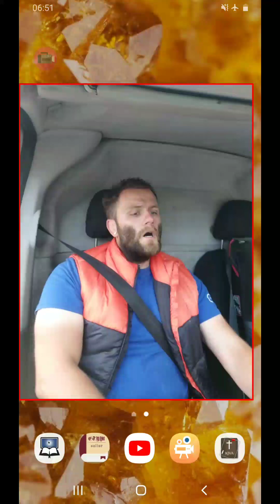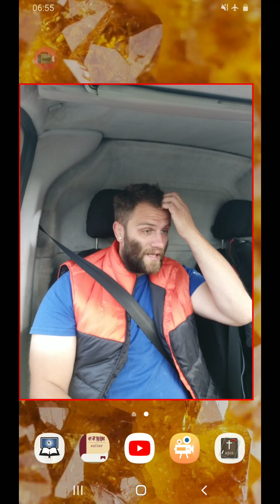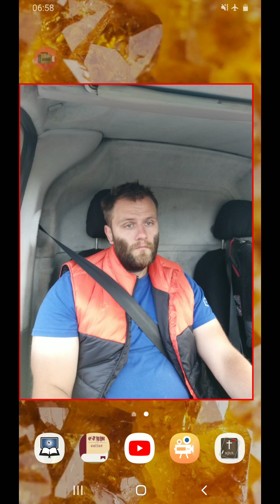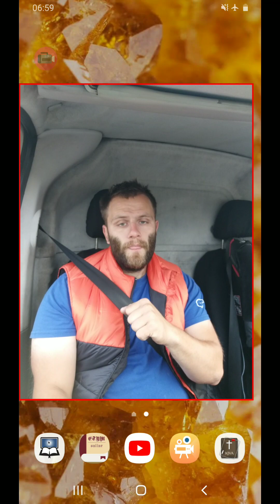Judgment of The Heavenly Father Goes Forth Upon The Earth